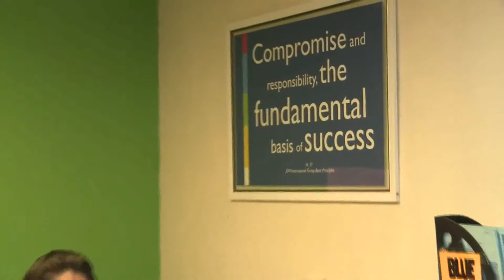Paseo Virtual San Nicolas Mexico